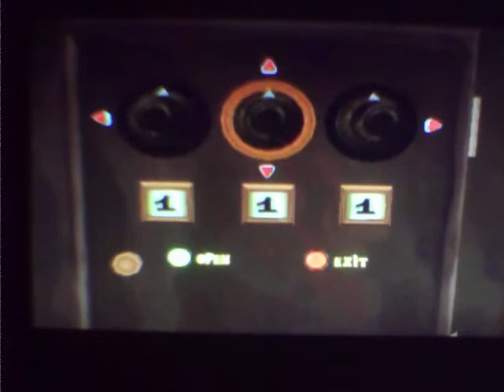Scooby-Doo Mystery Mayhem: The Video Game Walkthrough Part 25: Exploring The Ghost Town